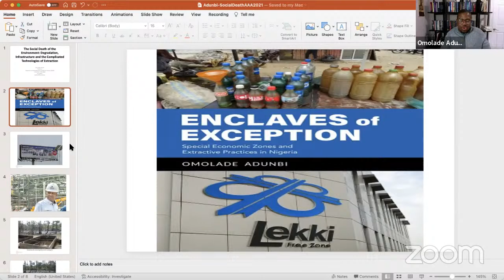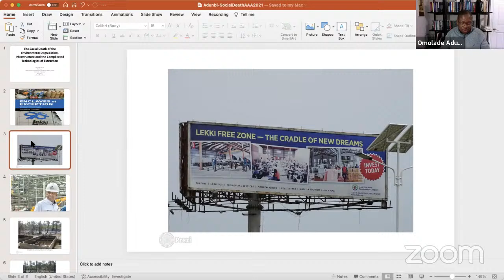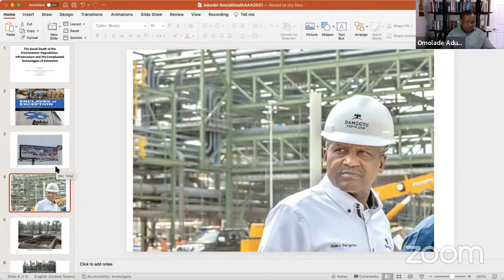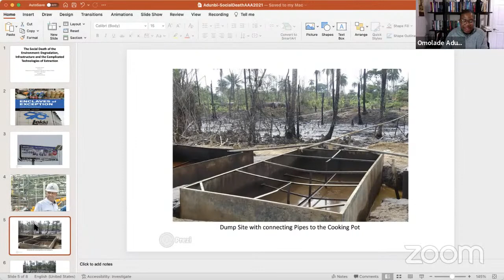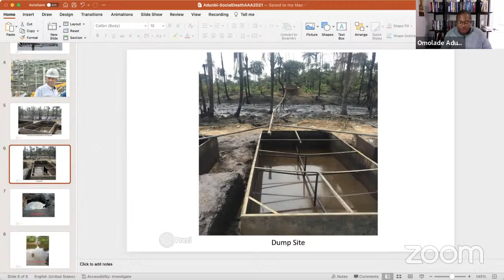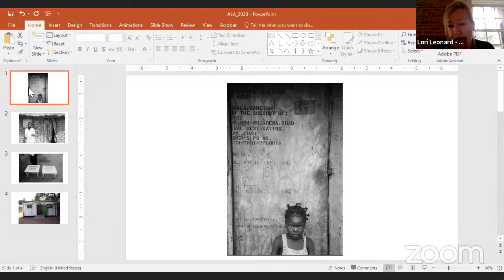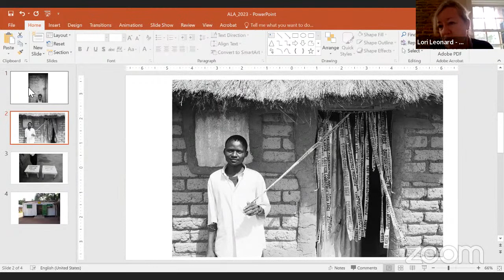ALA Lecture Series: Lori Leonard & Omolade Adunbi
LORI LEONARD, author of Life in the Time of Oil, is a Professor and inaugural chair in the Department of Global Development at Cornell University. She has been a scholar in residence at the Rockefeller Foundation in Bellagio, Italy and at the Woodrow Wilson International Center for Scholars (WWICS) in Washington, DC.

OMOLADE ADUNBI, author of Enclaves of Exception: Special Economic Zones and Extractive Practices in Nigeria, is a political and environmental anthropologist and Professor of Afroamerican and African Studies and the Director of the African Studies Center at the University of Michigan, Ann Arbor. He is a Faculty Associate, Program in the Environment, the Donia Human Rights Center, and the Energy Institute.